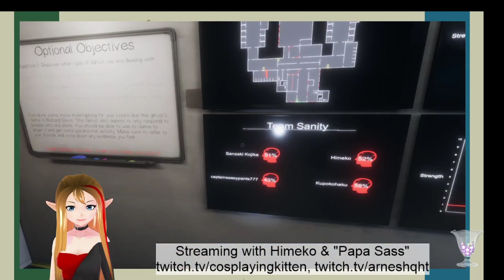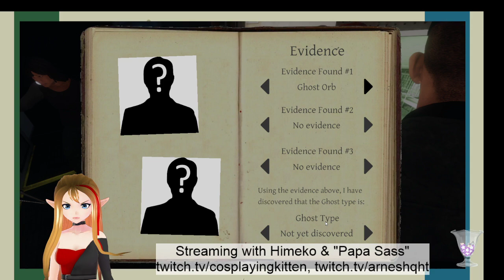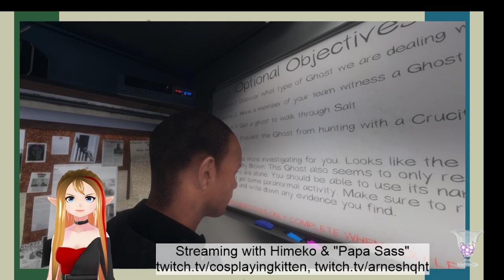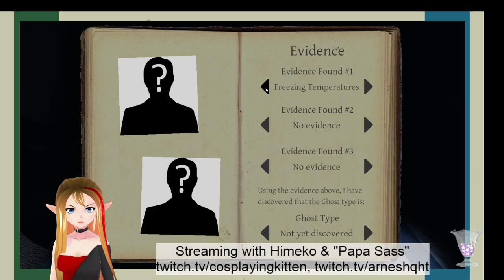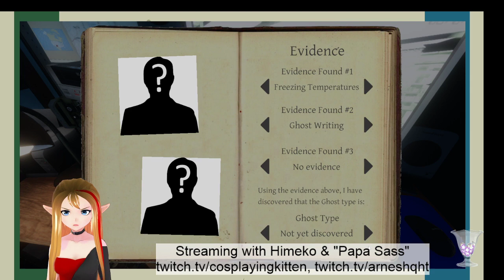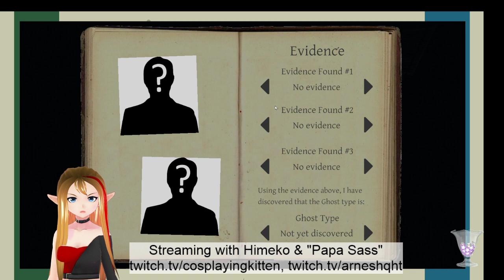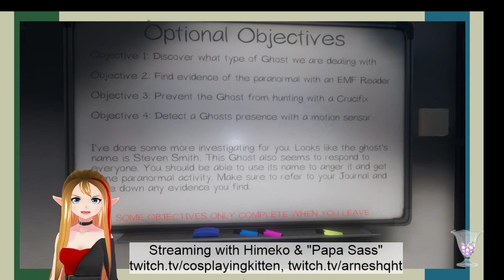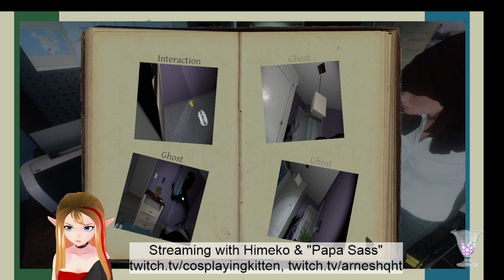Phasmophobia 11/29/20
More Phasmophobia with the usual group~ Himeko, Papa Sass, and Kohaku. Checking out the new prison level!